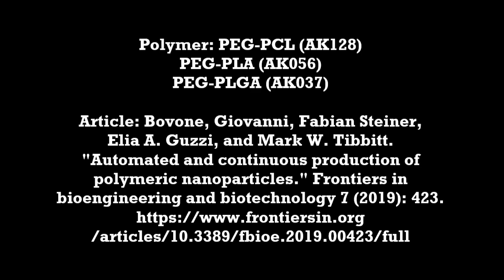PEG-polyesters from PolySciTech used in development of automated nanoparticle synthesis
Nanoparticles can be utilized for a wide variety of drug delivery applications. However, their manufacturing must be carefully controlled to achieve good therapeutic results. Researchers at ETH Zürich (Switzerland) used PEG-PCL (AK128), PEG-PLA (AK056), and PEG-PLGA (AK037) from PolySciTech division of Akina, Inc. to make nanoparticles by automated process. This research holds promise to enable generation of highly controlled nanoparticles. "Automated and continuous production of polymeric nanoparticles." Frontiers in bioengineering and biotechnology 7 (2019): 423.
“Polymeric nanoparticles (NPs) are increasingly used as therapeutics, diagnostics, and building blocks in (bio)materials science. Current barriers to translation are limited control over NP physicochemical properties and robust scale-up of their production. Flow-based devices have emerged for controlled production of polymeric NPs, both for rapid formulation screening (~μg min−1) and on-scale production (~mg min−1). While flow-based devices have improved NP production compared to traditional batch processes, automated processes are desired for robust NP production at scale. Therefore, we engineered an automated coaxial jet mixer (CJM), which controlled the mixing of an organic stream containing block copolymer and an aqueous stream, for the continuous nanoprecipitation of polymeric NPs. The CJM was operated stably under computer control for up to 24 h and automated control over the flow conditions tuned poly(ethylene glycol)-block-polylactide (PEG5K-b-PLA20K) NP size between ≈56 nm and ≈79 nm. In addition, the automated CJM enabled production of NPs of similar size (Dh ≈ 50 nm) from chemically diverse block copolymers, PEG5K-b-PLA20K, PEG-block-poly(lactide-co-glycolide) (PEG5K-b-PLGA20K), and PEG-block-polycaprolactone (PEG5K-b-PCL20K), by tuning the flow conditions for each block copolymer. Further, the automated CJM was used to produce model nanotherapeutics in a reproducible manner without user intervention. Finally, NPs produced with the automated CJM were used to scale the formation of injectable polymer–nanoparticle (PNP) hydrogels, without modifying the mechanical properties of the PNP gel. In conclusion, the automated CJM enabled stable, tunable, and continuous production of polymeric NPs, which are needed for the scale-up and translation of this important class of biomaterials.”